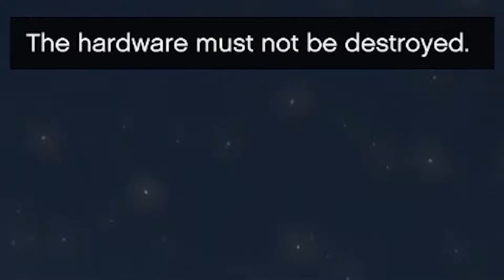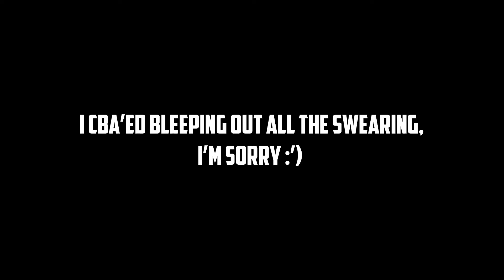HOW I MADE 1,000,000 $ (1 MILLION DOLLARS) in GTA V